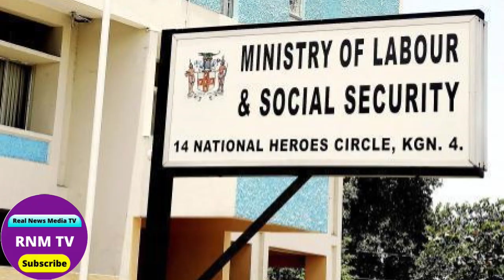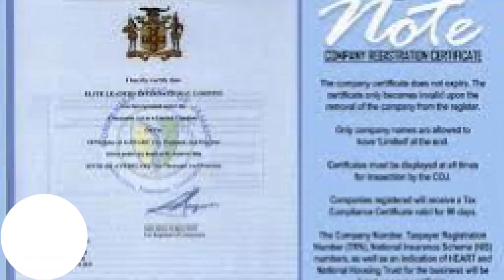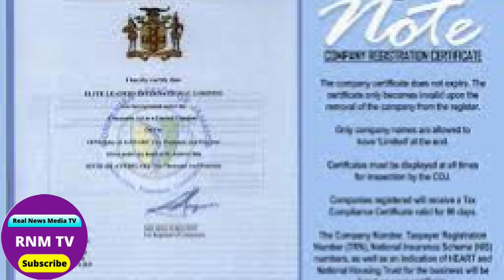Jamaica News Today September 02, 2022/Real News Media TV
Jamaica News Today September 02, 2022